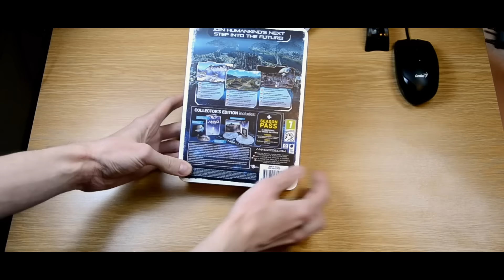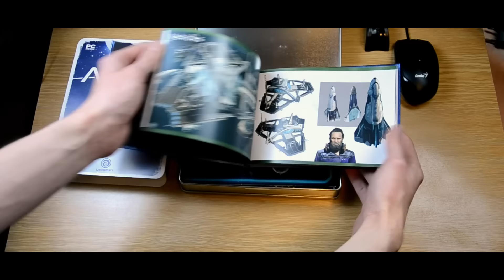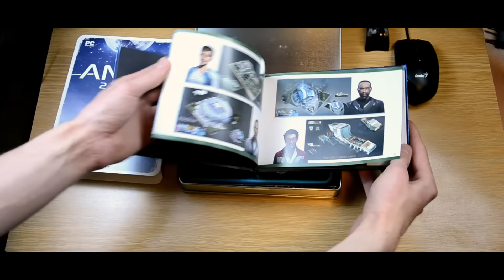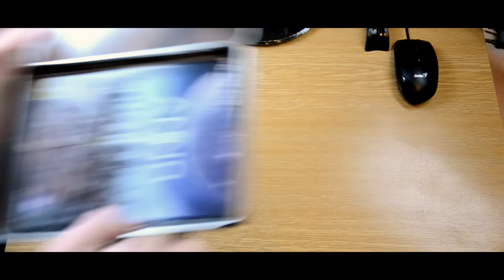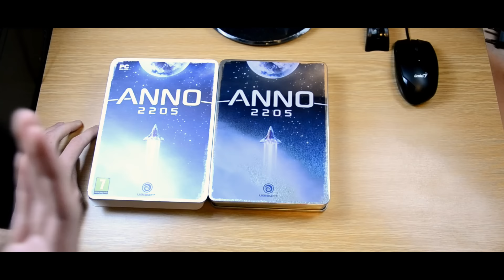- / Unboxing / - Anno 2205 Collector's Edition [CZ/SK]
► Anno 2205 ◄